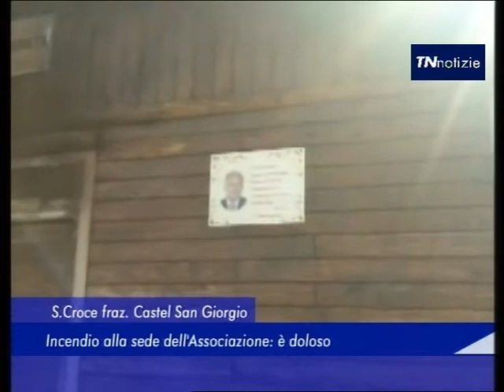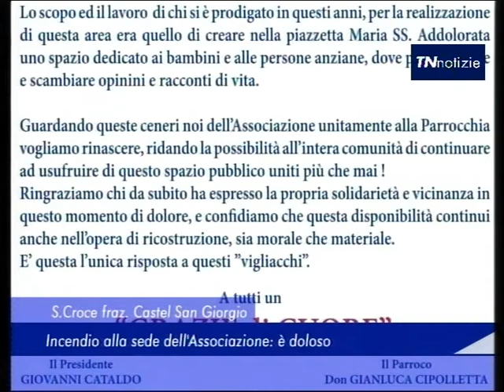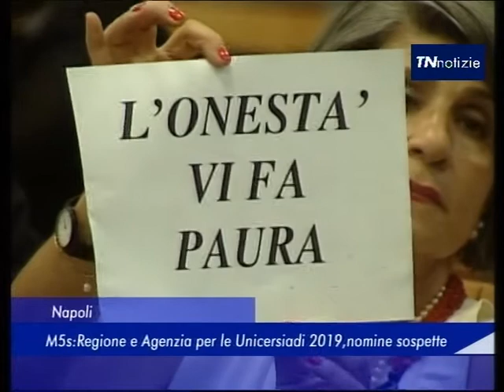TN Notizie - 05 Maggio 2017